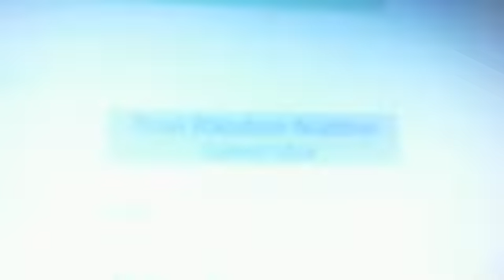WINNERS ANNOUNCED! EARLY!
hey everyone, im here to show who won the shiny salamence! i just couldn't wait! one thing i forgot to point out, i never done a giveaway, so when i ever ask you to trade (usualyy winner) all you have to do is trade me a level one anything! You may not here me for the video, but the winner is mekmek sommer!! Congrats man! Thanks everyone for entering, but congrats to the lucky winner!